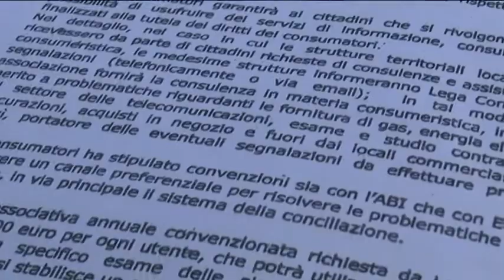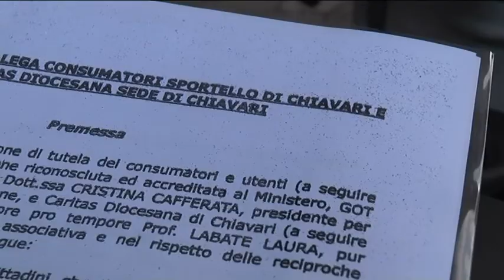Lega consumatori e Caritas in difesa delle vittime delle truffe